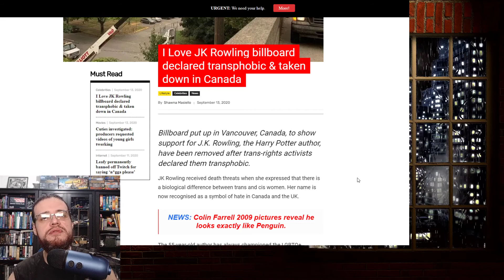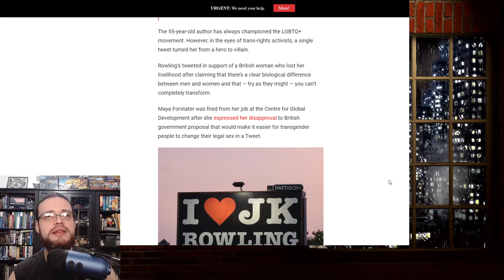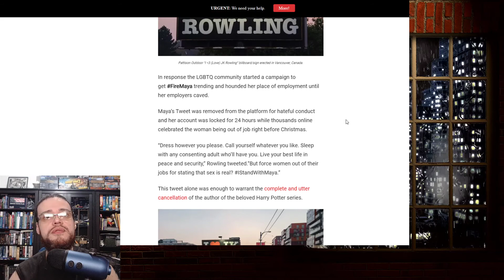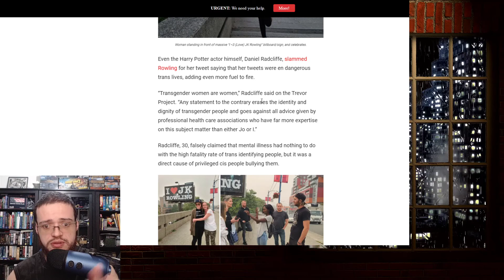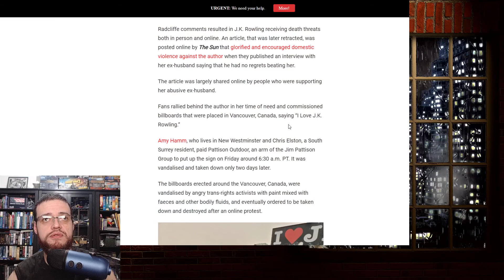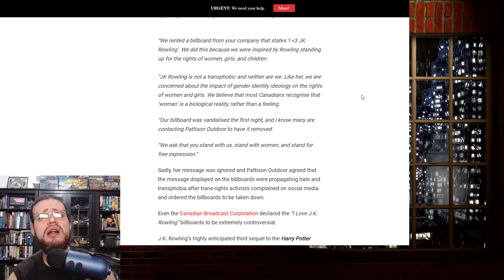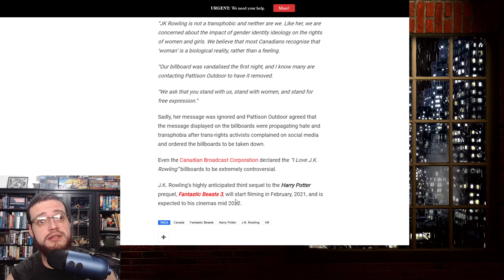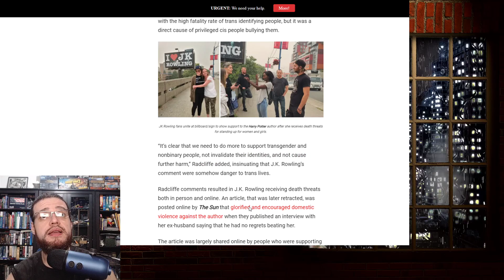'I *love* JK Rowling' Billboard Vandalized And Taken Down